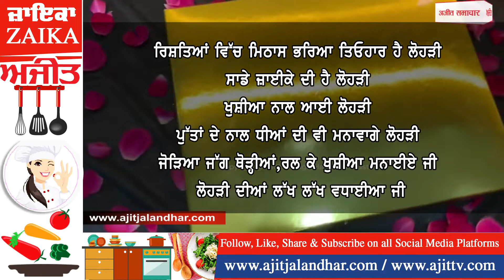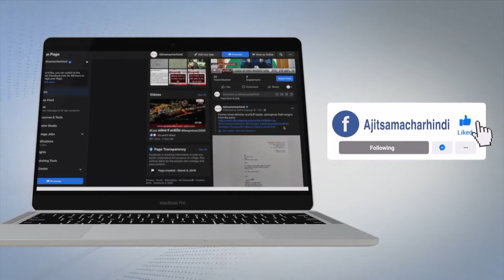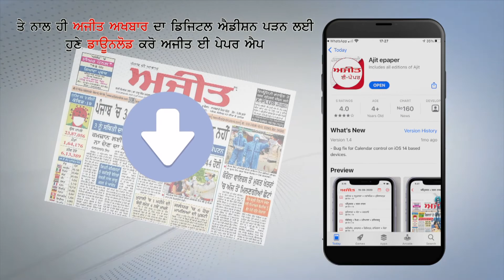Zaika - लोहड़ी पर बनाओ गुड़ तिल के लड्डू, रिश्तों में लाएं मिठास